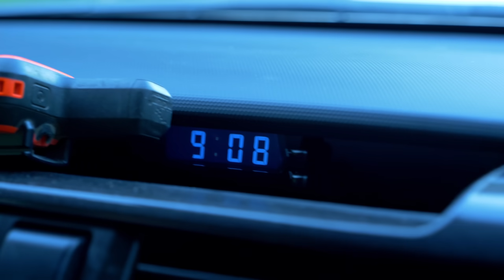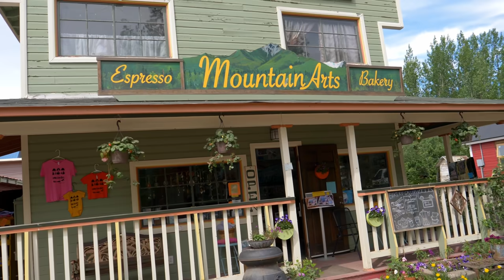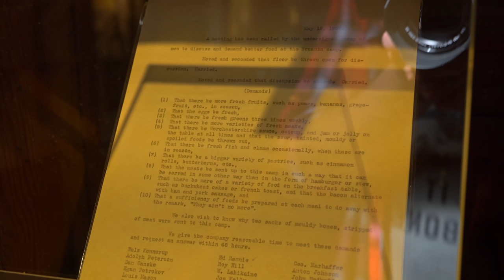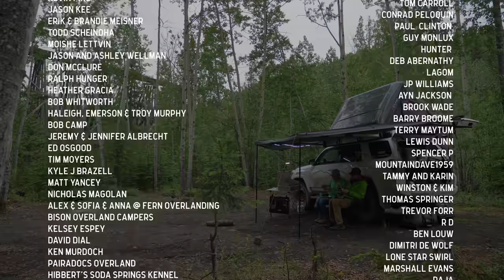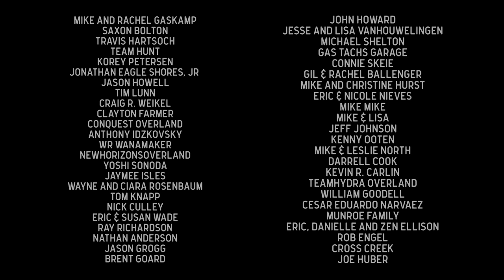Exploring two infamous Alaskan Ghost Towns [S4E19]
In this episode we reluctantly leave our pristine lake camp and make our way through countless water crossings to the "ghost" towns of McCarthy and Kennicott (also spelled Kennecott)!

We were simply blown away by the intrepid spirit and determination that was needed to even make this place a possibility. I mean, they literally hauled a steamboat across a mountain AND built a railroad 196 miles long across mountains, rivers, and moving glaciers!

Did it pay off in the end?... have a watch and see! ;)